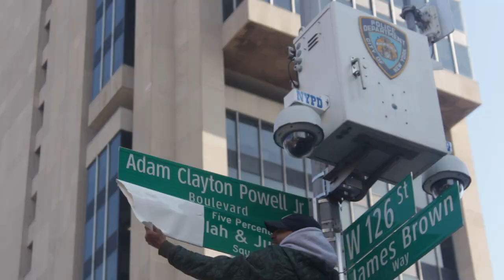Born King builds at the unveiling of the street sign of Allah & Justice and the 5 percenters square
Born Kind builds on the days mathematics, and how it related to the unveiling of Allah & Justice and the 5 percenters square in Mecca (Harlem).